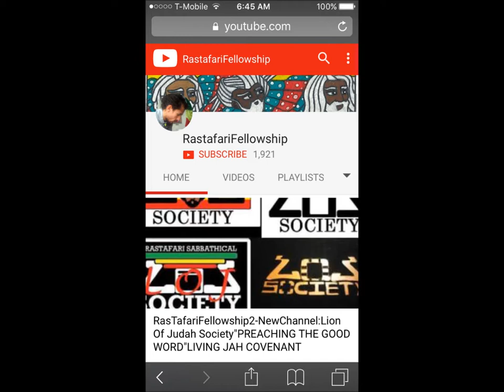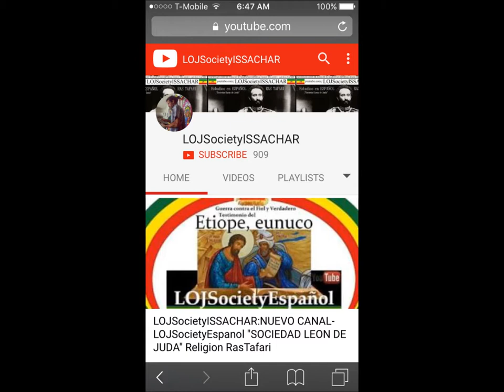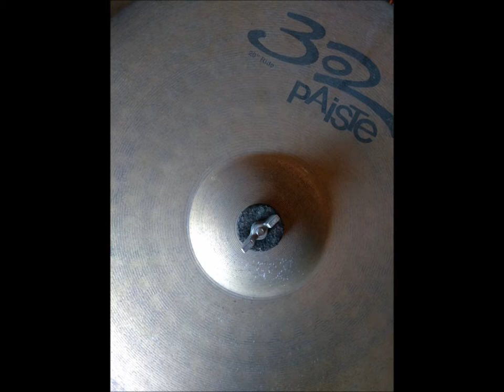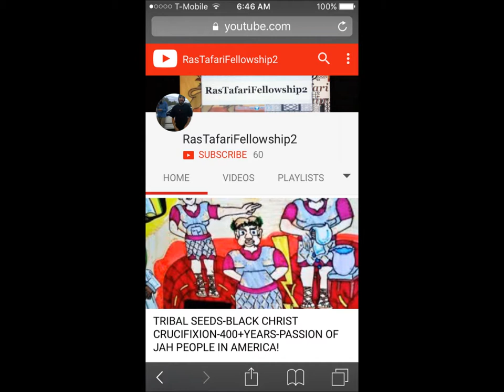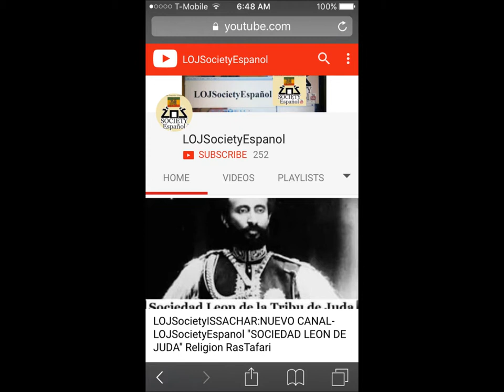Ras Alonso Tafari-Freestyle Drum Beats:Reggae-Dub-Hip Hop-Thrash Metal/One Drop MIX. Jah RasTafari